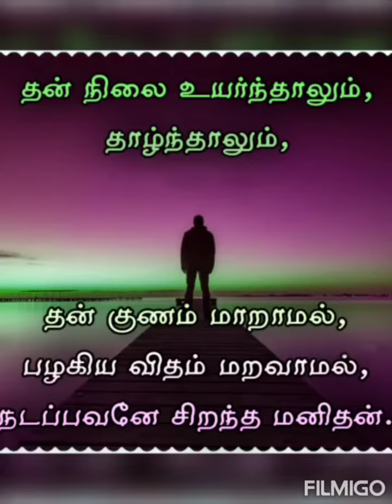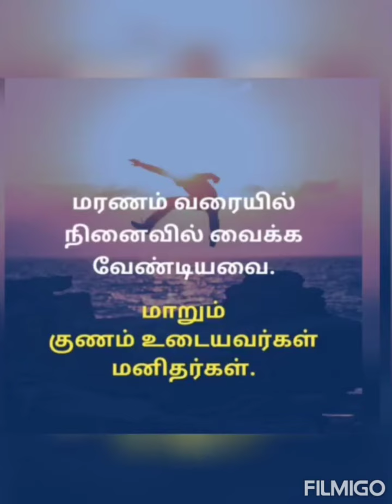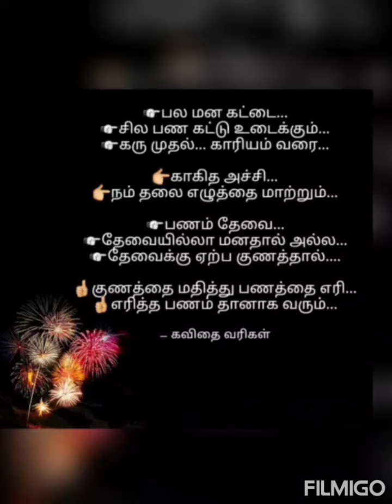குணம் - motivational quotes 👌👌💐